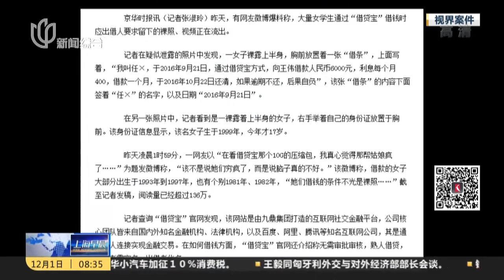借贷宝不雅照疑遭泄露 大量女生为借钱受胁迫发裸照